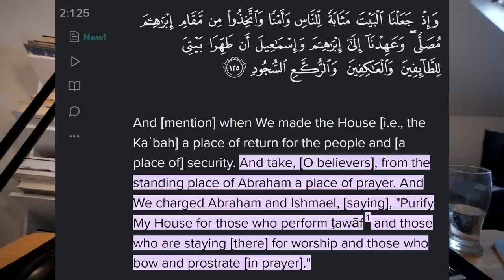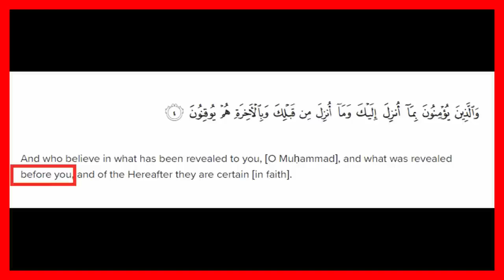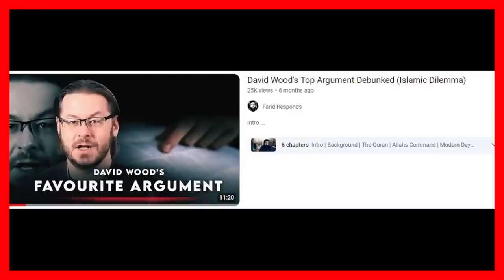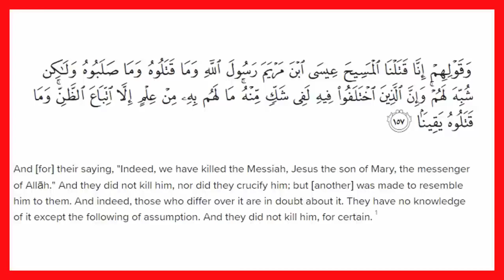Has Just Given Up Defending The Quran If Muslims Have Questions, It's Their Problem